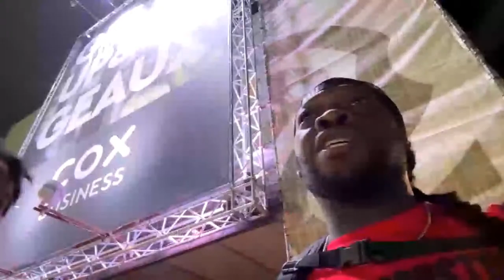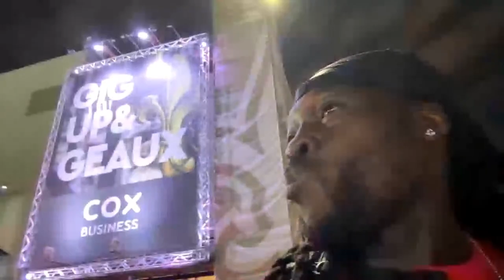WASSUPRUSTON DOME PRE GAME SHOW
We are here at the Dome ready to take over. RED KINGDOM!